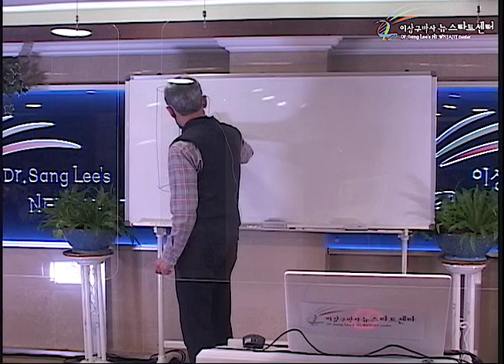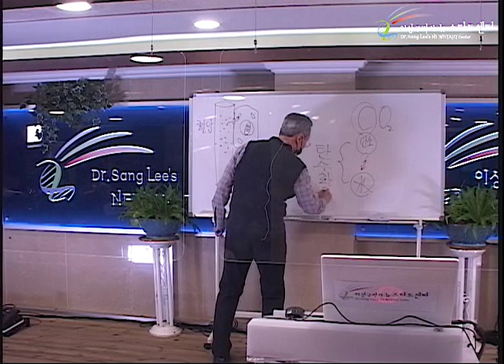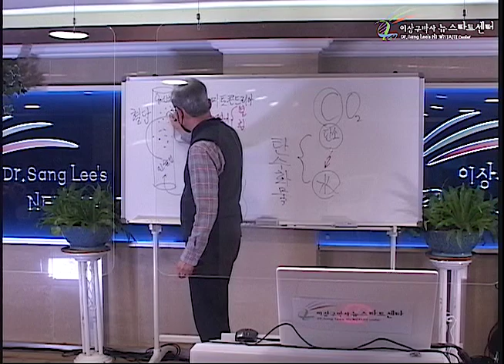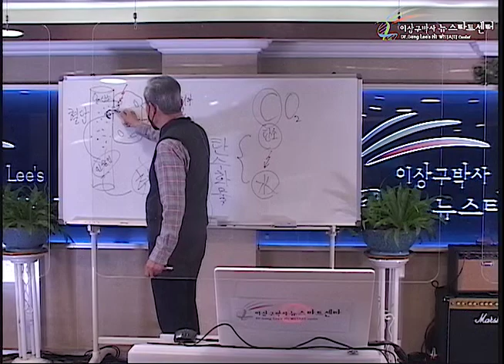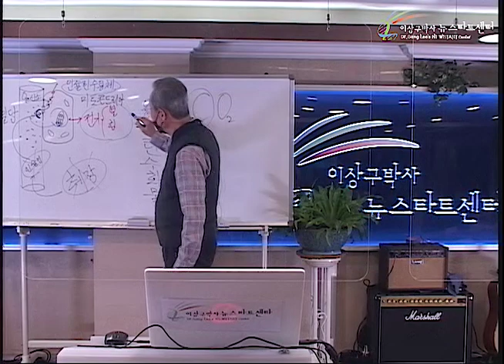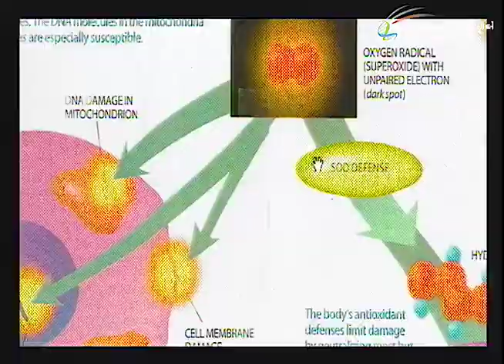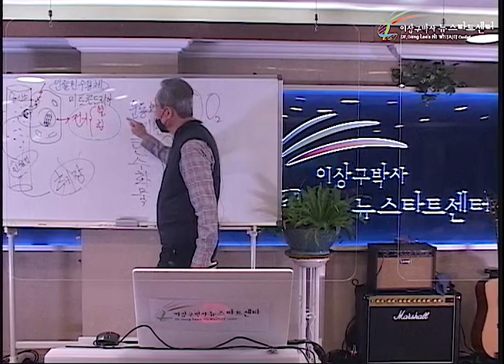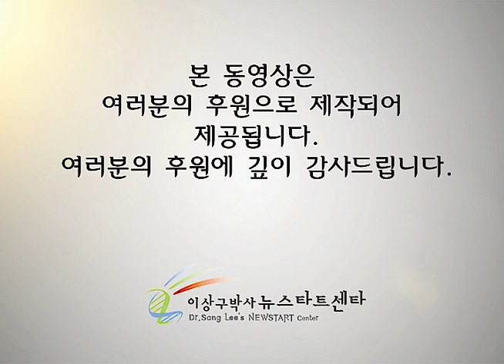R249 09 당뇨병의 정복